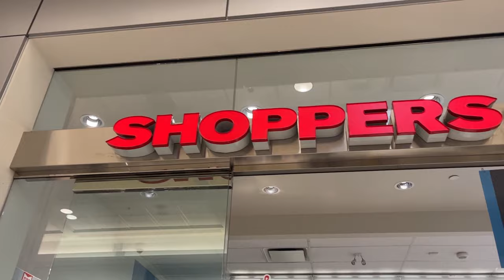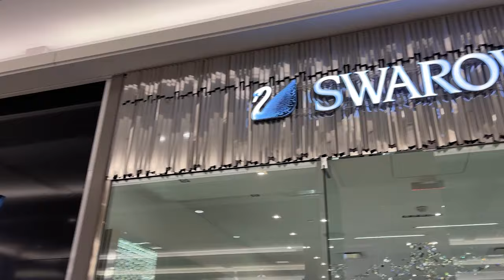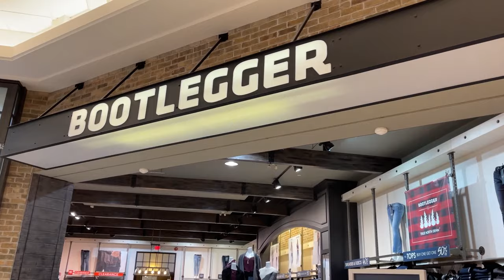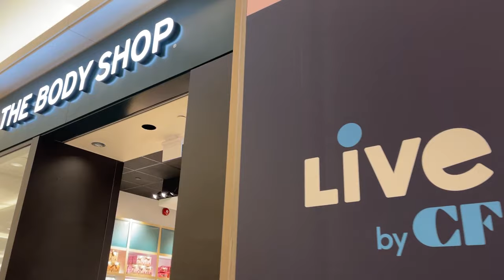#3 Visit to Champlain Mall before black friday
A short visit to Champlain Mall before black Friday.

new brunswick canada
moncton canada
moncton new brunswick canada
canada couple
Indian Couple
nbcc college canada
Crandall University
new brunswick community college
Punjabi in Moncton
Punjab
oulton college
st john new brunswick